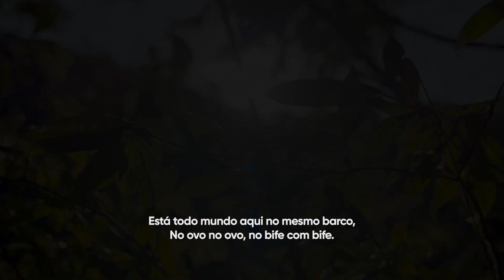A Ponte: The Bridge Brasil | Trailer Oficial | HBO Max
Uma ponte, 12 pessoas e 500 mil reais. O quão longe você iria pra vencer este desafio? Dia 9 de junho estreia A Ponte: The Bridge Brasil, apresentado pelo brabo Murilo Rosa.